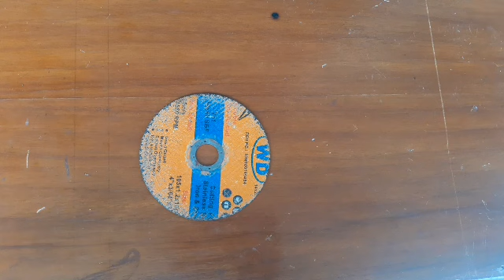INI MENAKJUBKAN❗Fungsi Rahasia Dari Mata Gerinda Bekas ‼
TERNYATA BANYAK YANG BELUM TAU FUNGSI MATA GERINDA BEKAS !! ini MANTAP !!
 Buruan buat alat ini
sebelum tetangga kalian tahu !!
cara mengasah pisau yang benar,cara menajamkan pisau cukur,cara mudah menajamkan pisau,cara mengasah pisau dapur setajam silet,cara mengasah pisau menggunakan gerinda,cara menajamkan pisau stainless,cara mengasah pisau yang baik dan benar,pisau,cara asah pisau Terimakasih banyak sudah menonton vidio ini.